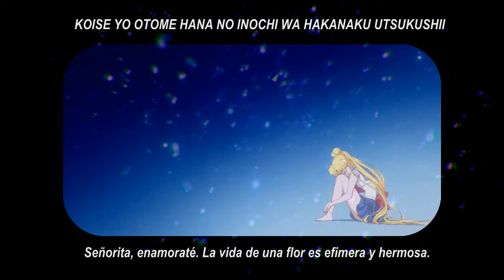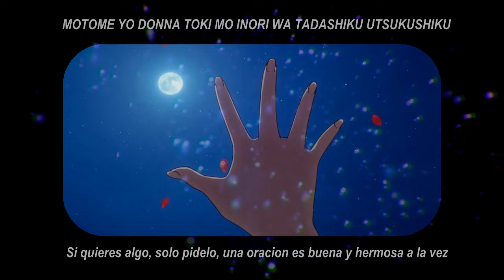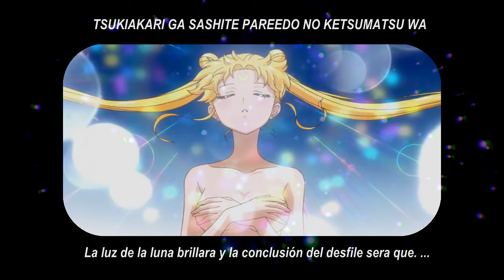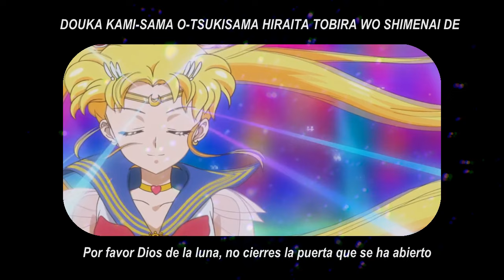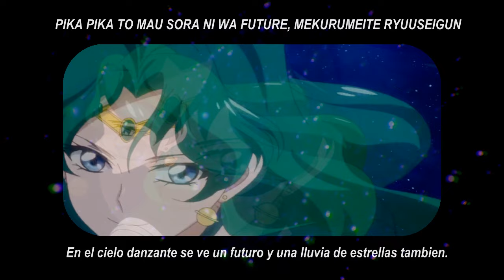Sailor Moon Crytal II OP "New Moon Ni Koishite" Full (Sub Esp)